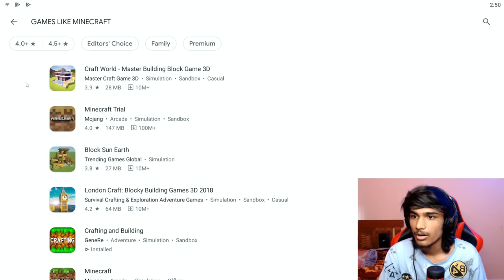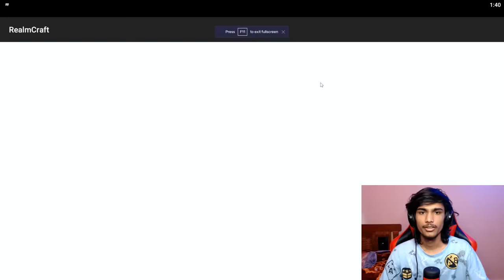Playing Games That Are Copied Of Minecraft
🔥 Fenton Here !

Peace !